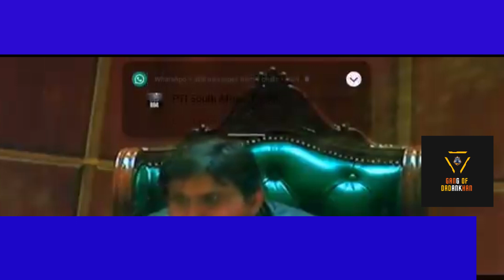Rana Shahbaz Made Dangerous Speech at Punjab Assembly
PTI MPA Rana Shahbaz Exclusive Talk after Reaching Punjab Assembly |
PTI Rana Shahbaz Big Speech In Punjab Assembly |